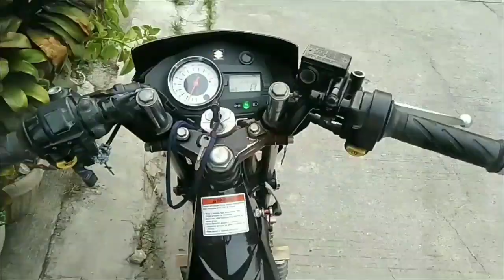ANG SEXY KONG GIRLFRIEND/ hahaha wag kayo maingay magagalit yon./Suzuki raider 150